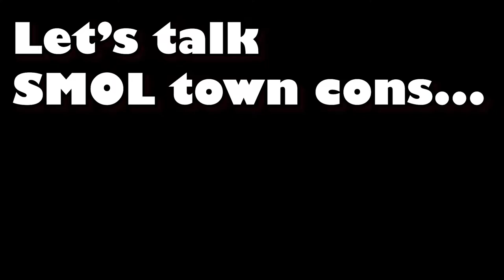New artist selling at conventions? How do you make money when starting out.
It means a lot to me as I'm slowly starting the transition to going full time with all my artistic ventures... illustrating, writing, audio production, voice acting, and yes, these videos need your help. Use your passion to be a part of something different. Fuel one person's drive to create something special and new every day. You'd be surprised how much of an impact a simple like or telling a friend can have. It'll truly be the best thing you could do for me in this moment.

Comics, Art, Music, Audiobooks, Podcasts, Videos, and MORE.
A lot of my stuff is free if you know where to look. Have fun.